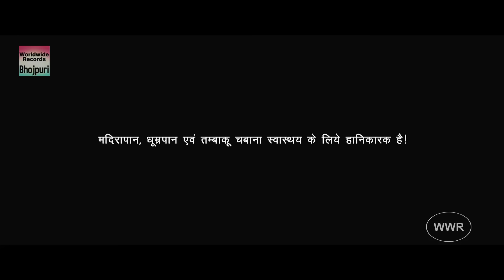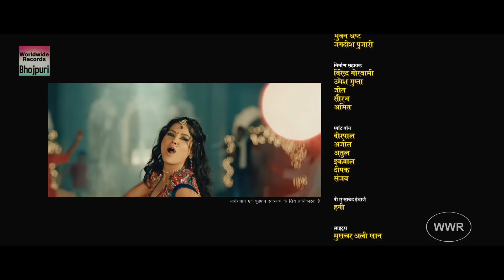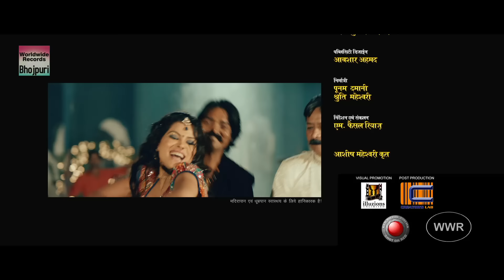RAKHTBHOOMI | BHOJPURI | RAVI KISHAN,MONALISA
Movie    :RAKHTBHOOMI (Bhojpuri Film)
Banner   :Shreya Cine Vision
Presents :Ashish Maheshwari
Producer :Poonam Damani & Shruti Maheshwari
Director :M.Faisal Riaz
Writer  :Manoj Pandey
Action  :Hiralal Yadav
Choreographer:Santosh Kumar
D.O.P.   :Ayub Khan
Starcast :Ravi Kishan, Monalisa, Ehshan Khan, Shashi Kiran, Sambhavna Seth, Urvasi Solanki, Seema Singh
Lyrics  :Kudus Khan, Ganesh Pandey, Shekhar Madhur, Abhimanyu Shukla, Akhilesh Pandey
Music Director :Ganesh Pandey